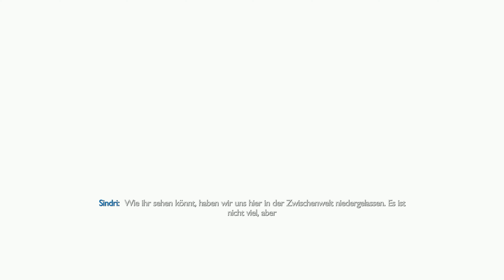Let's Play God of War: Ragnarök 🪓07 - Ein neues Zuhause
Da wir in unserer alten gemütlichen Bude nicht mehr wirklich sicher sind, da so ein paar Götter nach unserem Leben trachten und problemlos Blitze durch unser Dach ballern können, wird es wohl an der Zeit sich nach einer neuen sicheren Bleibe umzusehen.

Projektinfos:
- Wir spielen hier die PlayStation 5 Version
- Wir spielen im Performance Modus für höhere Bildrate
- Wir spielen Blind

God of War: Ragnarök gibt es zunächst exklusiv für die PlayStation:

► God of War: Ragnarök (PlayStation 5)*
► God of War: Ragnarök (PlayStation 4)*

* Hierbei handelt es sich um Amazon Ref-Links, wenn ihr über solch einen Link das Spiel oder irgend etwas anderes beim Amazon kauft, bekommt der Fuchs nen kleinen Groschen ab :3

___________________🦊Soziales🦊____________________
Den Blaufuchs findet ihr auch auf: